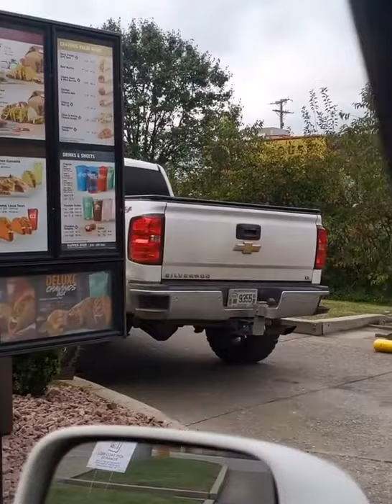"Truck freak takes out barrier in drive through"